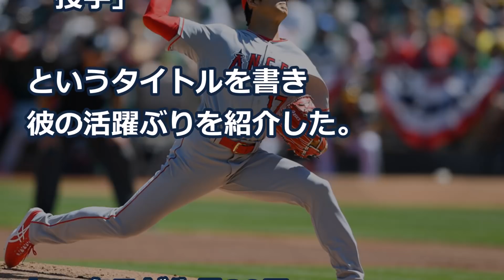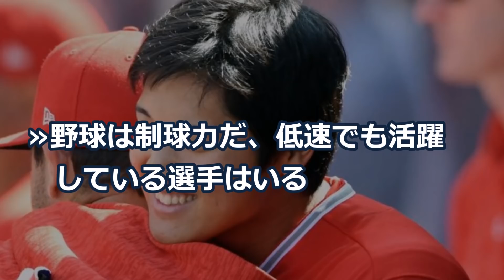【大谷翔平】最速剛腕のチャップマンより早いMLB新人が登場！大谷はMLB最速投手になれるのか？【海外の反応】ShoheiOhtani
【MLB】 大谷翔平アスレチックス主砲チャップマンが二刀流大谷とダルビッシュを比較し思わずつぶやいた。「直球が…」

【MLB】大谷翔平から逆転3点弾を打ったチャップマンが驚愕!?「力強い速球がまるで○○みたいだ...」

海外の反応/大谷翔平 会心3発をMLBが特集⇒ヤバすぎる事実が判明！もはや記録的な大業達成の大谷選手に海外が大興奮！

大谷翔平の３試合連続HR”契約金見直しに”一同驚愕...エンゼルス vs アスレチックスはまるで...

◆引用元◆